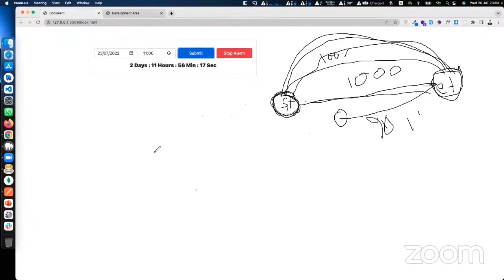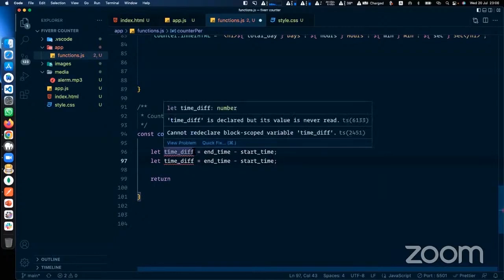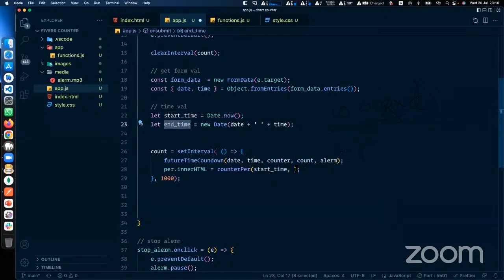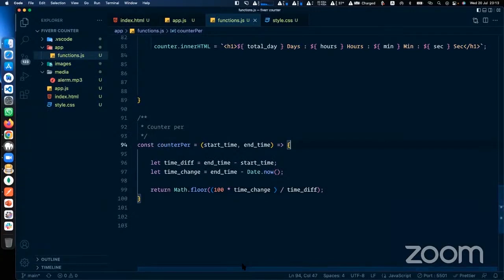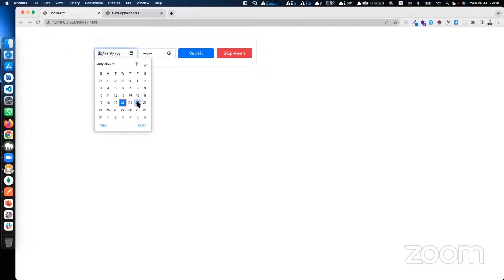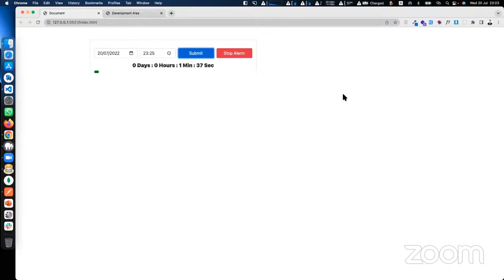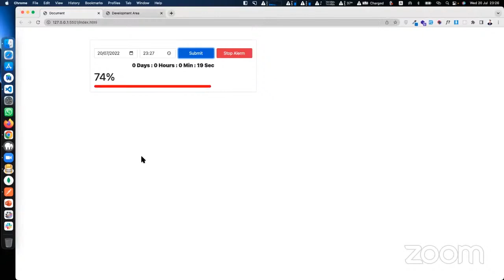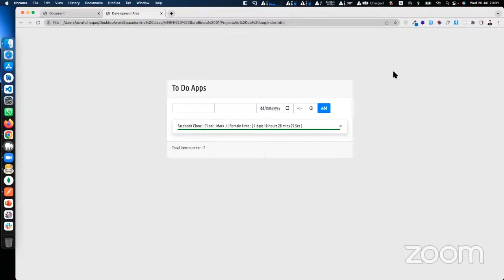JavaScript Class 19 || Dom and Bom project Part 12 || SoroBindu